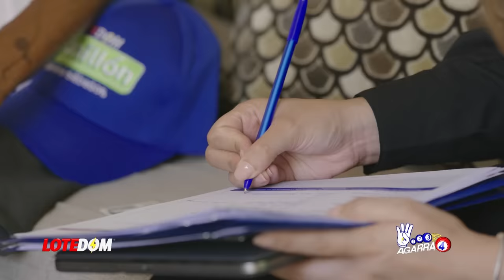Acorralando A Alofoke Con La Verdad: ¡Mi Respuesta Al Intento De Desprestigio De Santiago Matías!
Esta es mi respuesta a las acusaciones de Santiago Matías, Alofoke.  No puedo estar en el mismo renglón de Somos Pueblo pues acá no hay compromiso alguno en nuestra línea editorial.  Desmonto punto por punto las acusaciones de Alofoke. Quédate hasta el final, saldrás debidamente recompensado.

3,500 por hora. Grabación a 1080. Entrega de material editado.

 día.

5,000 por cada video no mayor a 2 minutos.